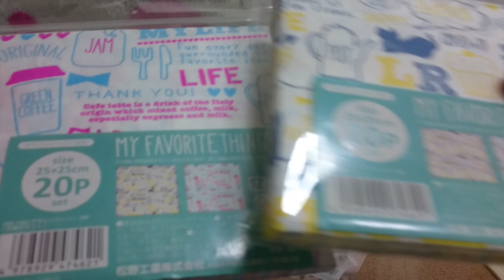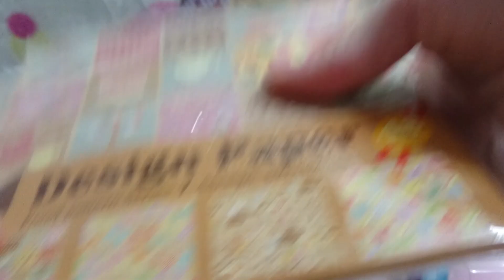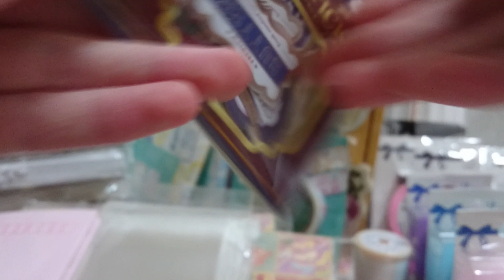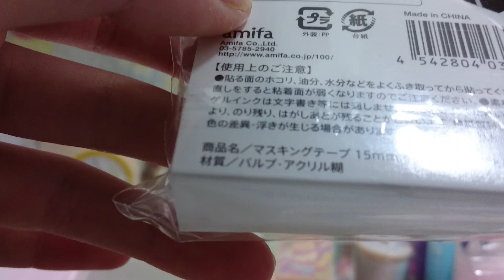[Haul]🌸100均購入品紹介～✨